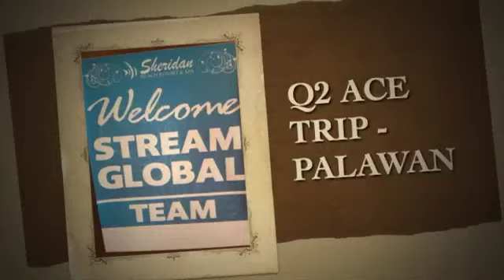Q2 ACE TRIP - PALAWAN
Some photos and videos of this year's Q2 2012 Incentive Trip in Puerto Princesa, Palawan!
We stayed at the Sheridan Resort & Spa, toured the PP Underground River and enjoyed the beautiful beach right in front of the resort!
I would have to say that these past few days were an absolute BLAST!
No worries, No hassle, No sicky-wicky moments, enough rest and a whole lotta fun and laughter!